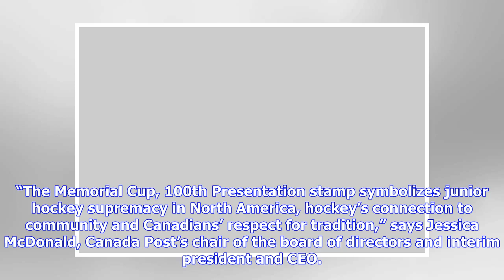Breaking News | Canada Post unveils stamp to celebrate centennial Memorial Cup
Celebrations are underway across the province to celebrate the Memorial Cup and Canada Post is celebrating the centennial event by unveiling a new stamp. Canada Post lifted the veil on the new stamp at city hall on May 18 celebrating the history of the Memorial Cup. “The Memorial Cup, 100th Presentation stamp symbolizes junior hockey supremacy in North America, hockey’s connection to community and Canadians’ respect for tradition,” says Jessica McDonald, Canada Post’s chair of the board of direc...